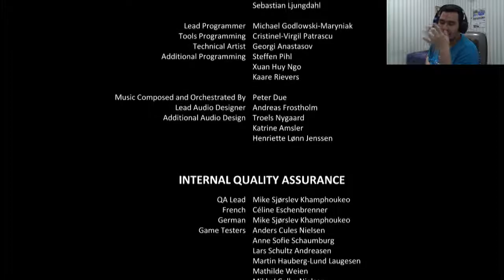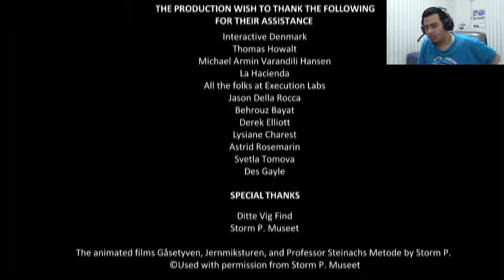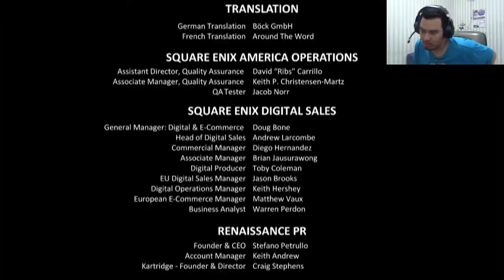Pilihan yang Tepat - Forgotten Anne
dengan berakhirnya serial ini berarti perjalanan kita dengan anne harus berakhir juga, terima kasih buat kalian yang udah ikuton serial ini dari part 1 sampai sekarang, Thank You
Yang mau ngobrol :
Semoga Terhibur
Have A Nice Day
And
Bye …..